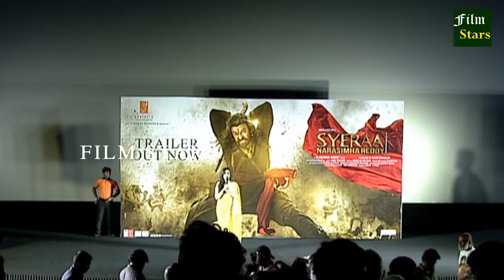SYE RAA NARASIMHA REDDY NEW MOVIE TRAILER LAUNCH WITH RAM CHARAN || FILM STARS